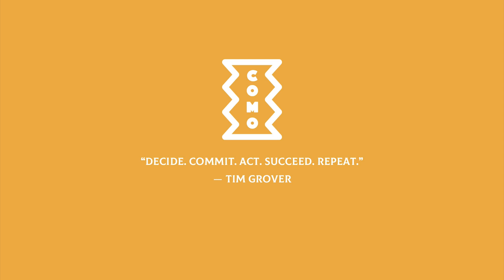My product design job market observations in early 2024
I also built an affordable design course to help you learn the behind the scenes of what its like to work as a designer and help you build a foundation to chart your own path: